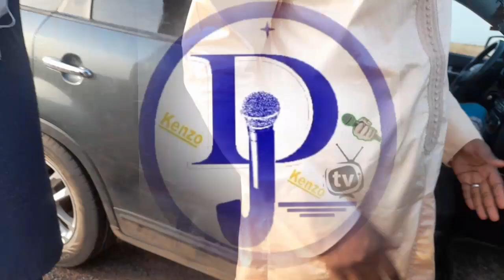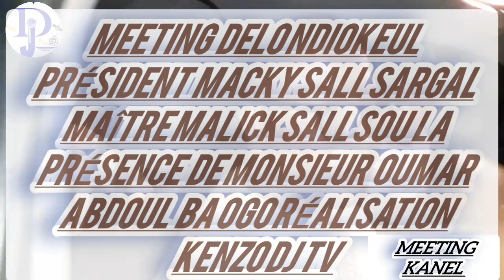Meeting Sargal Maître malick sall kanel